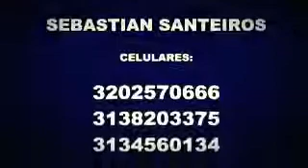HAGO PACTOS NATGEO SANTEIROS TABU LATINOAMERICAS 3138203375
MEXICO NAVIDAD PEÑALOSA BRUJO DE BRUJAS TESTIGO DIRECTO CHAMAN LLANERO BRUJO BOGOTA RCN CHAMAN RCN DC CUENTA DC CUENTA CANAL CAPITAL HAGOS chaman rcn curo toda clase de males de amor,suerte y salud PACTOS CON EL DIABLO BRUJ EN COLOMBIA SANTEYRUS BRUJO BOGOTA Cura para el alma padre chucho CACICA LLANERA BRUJO DE BOGOTA,BRUJO DE COLOMBIA brujo de estados unidos brujo de españa padre chucho